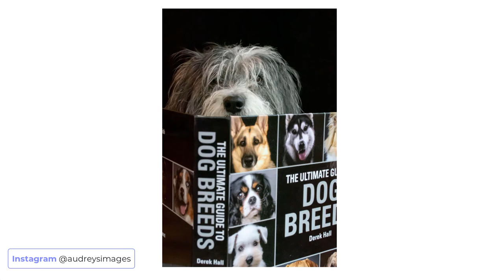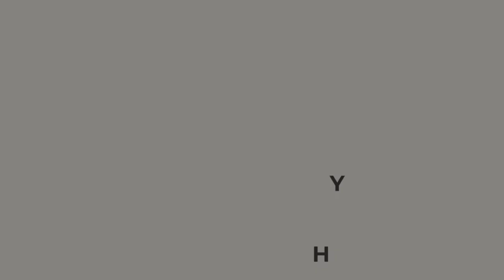Audrey Schweikert Creative Photographer